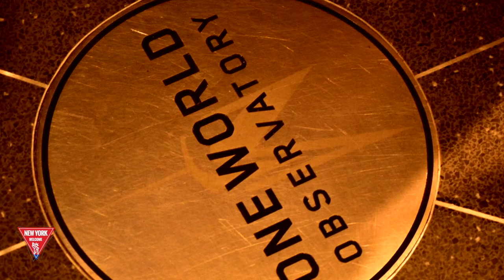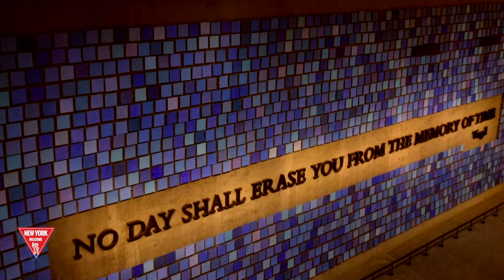9/11 Museo e Memorial + ONE Osservatorio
Salire all'Osservatorio ONE Tower e visitare il Museo e Memorial  9/11